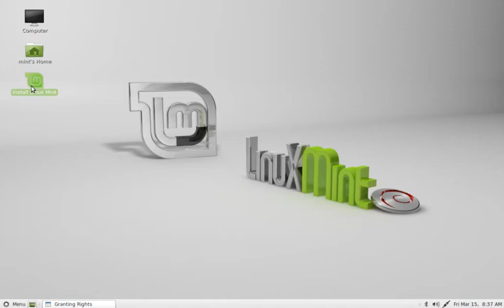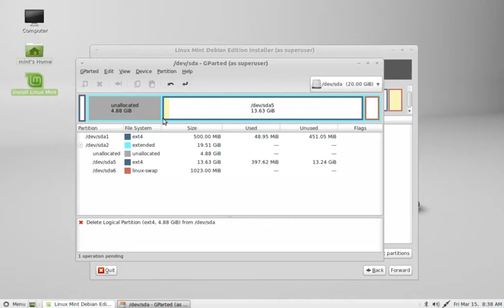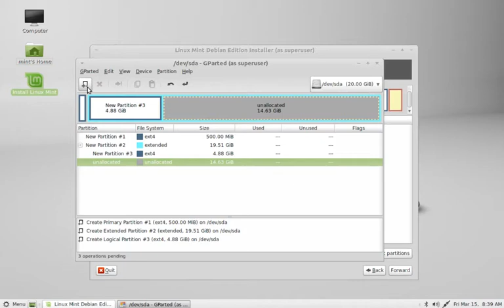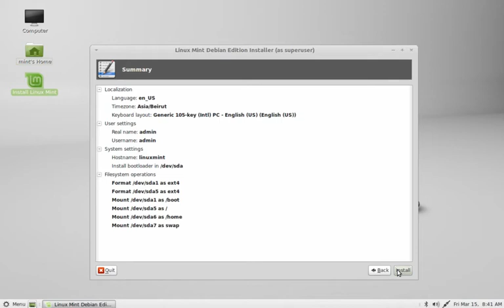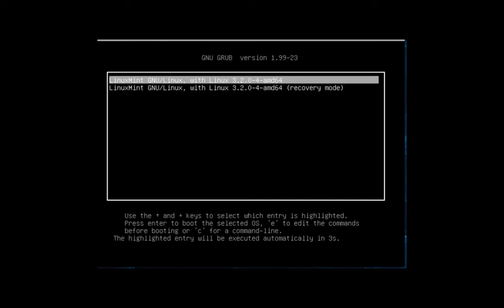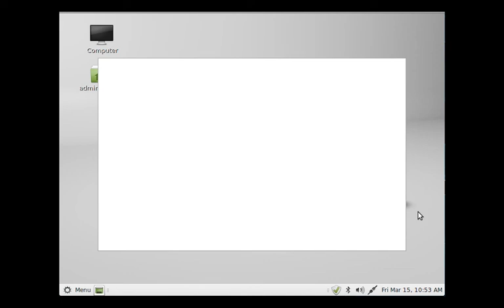Installing Linux Mint 14 MATE Debian edition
Unlike the main default Mint edition, the Debian edition require manual disk partitioning with Gparted.
This is a quick step by step installation with manual partitioning of Mint 14 MATE Debian edition.

Primary Partion: /boot mount point
Extended partition composed of 3 mount points:

    /home
    swap

All file system type: ext4

**Social Links**